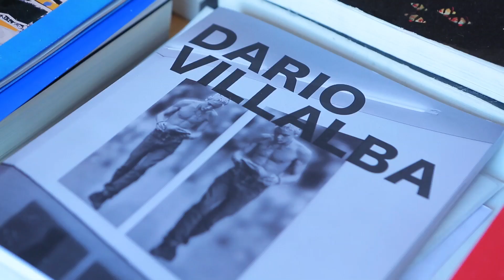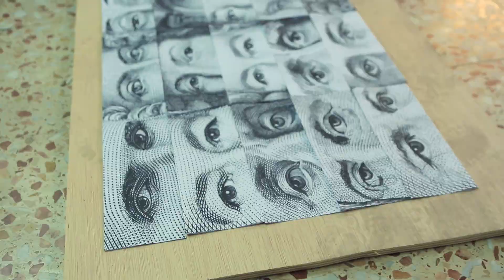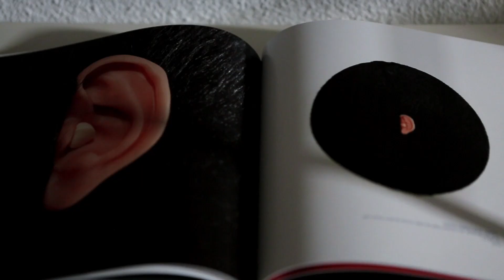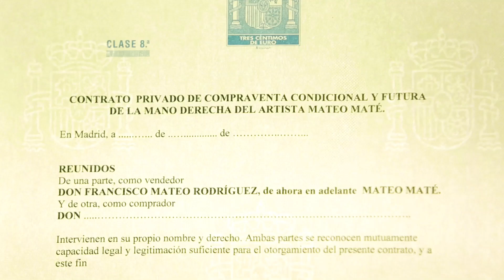Open Studio -vídeo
Entrevistas con artistas y miembros del comité de selección de OS